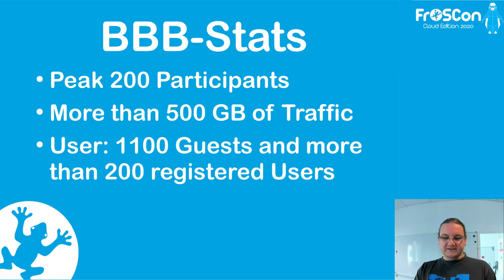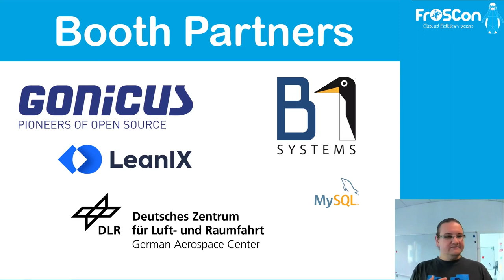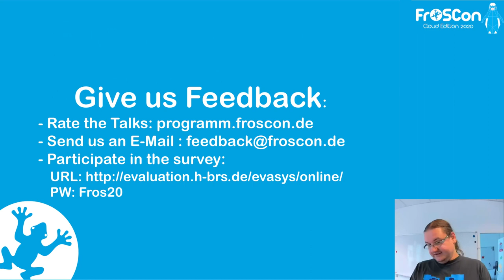2020 - Shutdown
Shutdown

Boernd